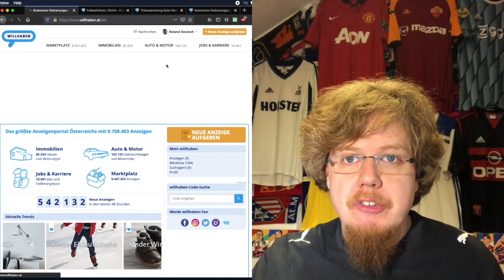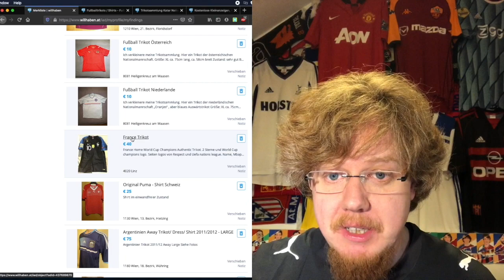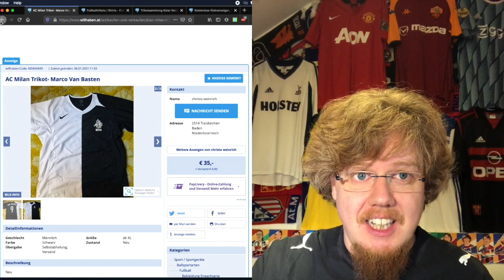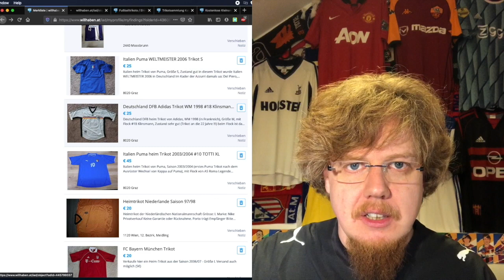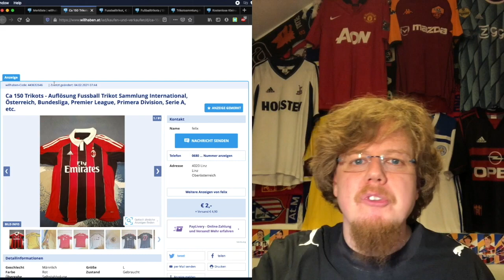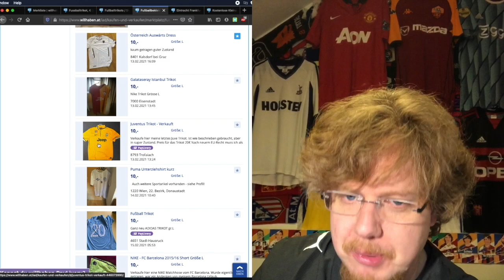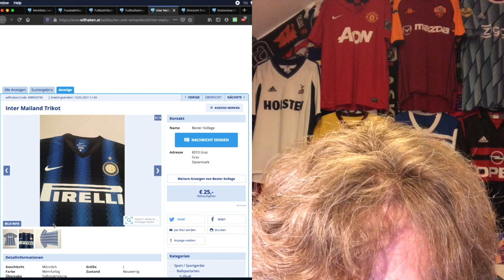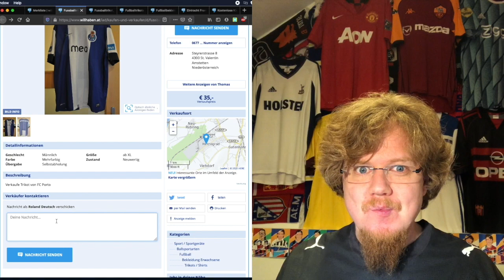Come and Join Me! Let's Go Jersey Shopping!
I decided to take you on a little shopping trip with me. We will be looking at what is available on the used jersey market in Austria, where I often pounce. I will be on the lookout for two specific jerseys, but also look for gems and of course try to identify fakes.

NOTE: The original video was well over 1h 20 min long. So, in order to make the entire video better digestible, I decided to cut it down. However, if there is sufficient interest, I may release the full video at a latter stage.